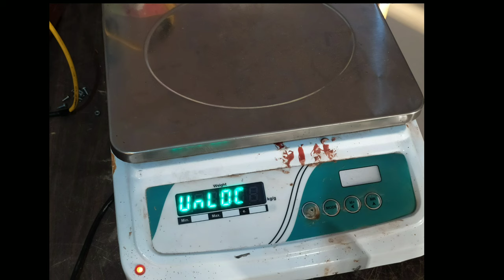Unlock password todke weighing scale ka calibration kare।।कांटेका unlock passward तोड़के calibration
Kisi bhi kante ka password todke weighing scale ka calibration keise kare uske bare me janne ke liye hamara video jarur dekhe
  Is video me hello ka Jo card hai hello ka Jo software hai jisme unloc likha ata hai uska hi hum password Tod sakte hai
   Password-8765,5432,4321,100,001,2010,2011,2012,2013,2014,2015,2016,2017,2018,2019,2020 ye san unloc passward hai

Hi I'm from vishnu solar system and में आप लोगोको electronics solar fence guard झटका मशीन के बारेमे ओर electronics weighing scale के बारेमे repairing or manufacturing ki सारि जानकारी देता रहूंगा,रिपेयरिंग की जानकारी में update करता रहता हूं,so प्लीज watch and
Zattaka machine keise repaire kare ,zattaka machine circuits diagrame, zattaka machine installation keise kare, zattaka machine ke problem ke bare me janneke liye hamse Jude rahiye